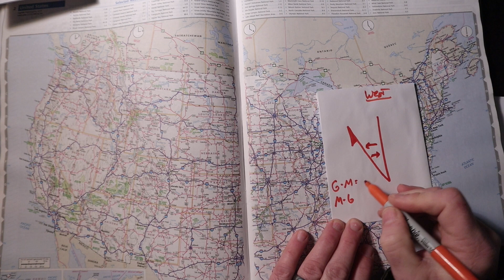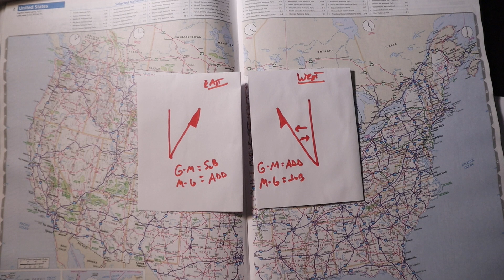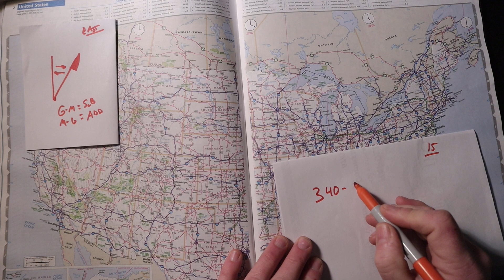This Tip Will Take Your Land Navigation Skills To The Next Level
Every topographical map has a declination diagram to display the difference between Grid North and Magnetic North - but they all don't tell you how to adjust for it.

In this video, we'll look at the GM angle, and discuss how a simply trick can be applied to always know the difference.  LARS is an acronym that many of us use and you can too!

Hey - yes you! BTW - you're awesome, thanks for hanging out with me here for a few minutes.

Discover how to use military and topographical maps better so you can perform land navigation with greater confidence.